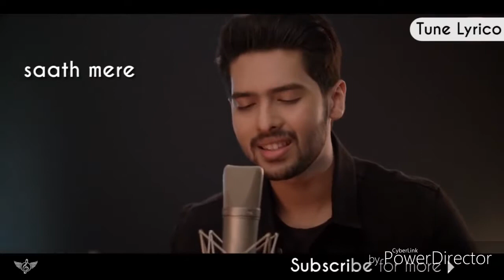Tere_Mere_Song_(Reprise)___Armaan_Malik_ft._Daniel_K.mp4